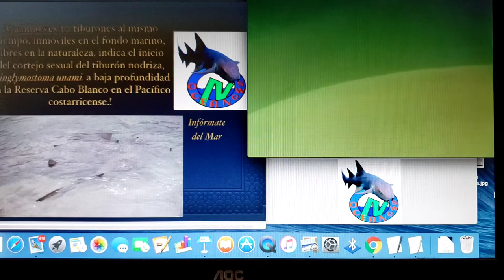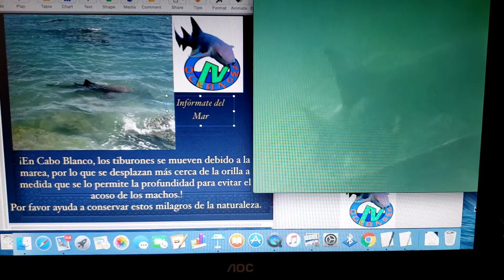OCEANews 2 Tiburón nodriza (gata) en la Reserva N A Cabo Blanco y su cortejo sexual, Costa Rica.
Entre el 2007 y el 2010 obtuve tomas inéditas del tiburón nodriza (gata) en la Reserva N A Cabo Blanco. Su cortejo sexual es muy interesante y genera increíbles posibilidades de desarrollo basadas en turismo marino sostenible para Cabuya y Montezuma.

Más info en:
Comportamiento reproductivo del tiburón nodriza o gata, Ginglymostoma unami sp. nov. (Orectolobiformes: Ginglymostomatidae) en la Reserva Cabo Blanco, Costa Rica.

Nurse shark reproductive behavior, Ginglymostoma unami sp. nov.

(Orectolobiformes: Ginglymostomatidae) in Cabo Blanco Reserve, Costa Rica.

Biol. Mar. Gerardo Emigdio Palacios-Martínez.